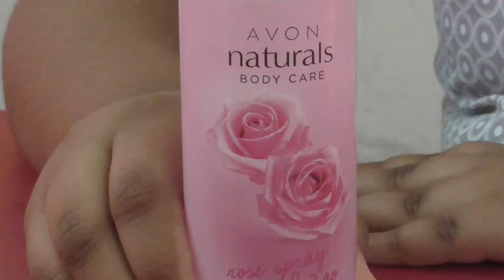Avon Naturals Instant Hydration 3 in 1 Hydra Spritz body, face & hair Men & Women (150 ml)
Naturals Rose 3 in 1 Hydro spritz formulated with rose extract hydrates your body, face and hair instantly. Maintains the pH balance, leaving skin soft and supple. Hair looks smooth and shiny. Lovely Rose scented mist calms your mind and relaxes your body.